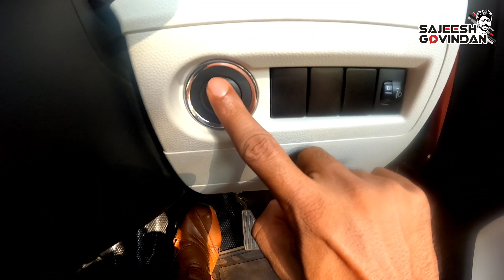How to control a car in slope road/ വണ്ടി കൺട്രോൾ ചെയ്യാനുള്ള സിംപിൾ ട്രിക്ക് ഇതാണ് Driving Tips 739